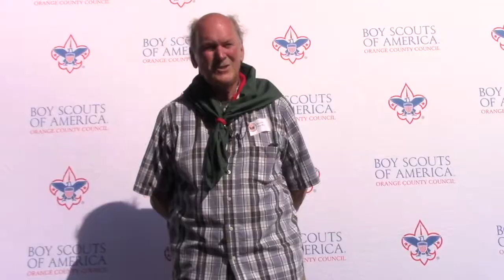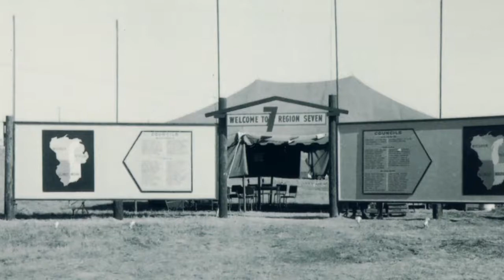OC Stories | 65th Anniversary of the 1953 Boy Scout Jamboree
Martin Engelman, Philip Inglee, Richard “Skip” Leifer, Donald MacKay, William McCroskey, Carl McLarand, Roger Miller, Kent Moore, Larry Munz, and Philip Silldorff remember the 1953 Boy Scout Jamboree, hosted at Irvine Ranch (present day Newport Beach).
Recorded at Fashion Island, Newport Beach, CA; July 19, 2018